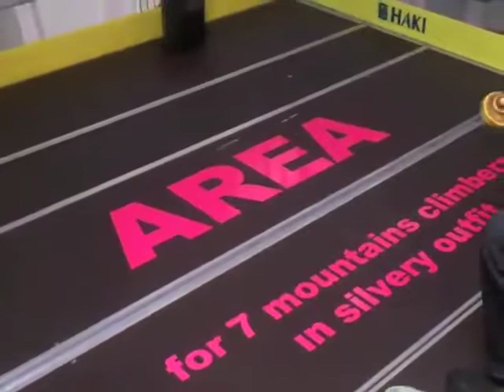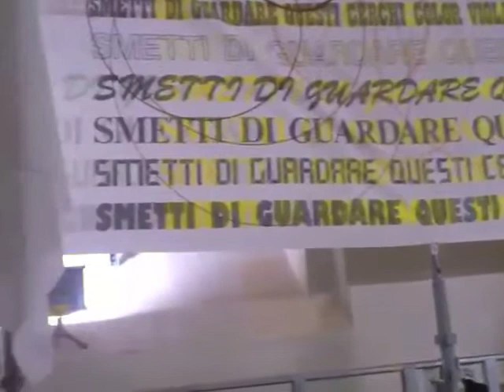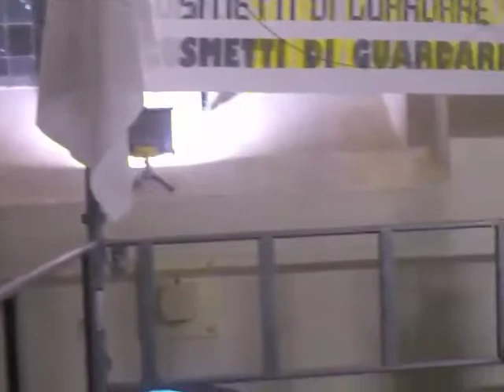Ivan E.Vincze at Nikolaj kunsthal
Ivan E.Vincze from I.M.A. play viola at Eric Andersen: Liaison Nikolaj kunsthal. Eric Andersen play organ.
Eric Andersen: Liaison. Kakofoni af lys, lyd, billeder, bevægelser og vandringer i 4 etager. Nikolaj Kunsthal, København 2013